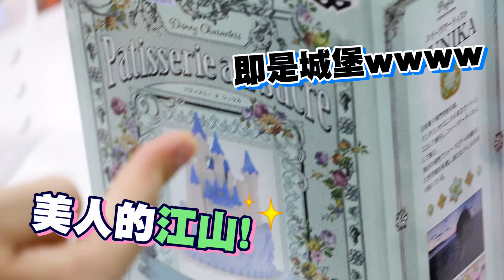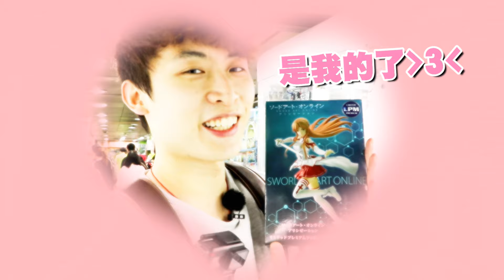【夾娃娃】去旺角夾「盒裝模型」！😱$5就出貨了！？$300夾到幾多回家⋯(中字)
去信和模型集中地不買模型，反走去夾模型！😱
帶到幾多個老婆回家呢⋯